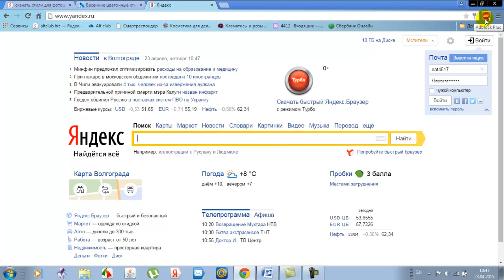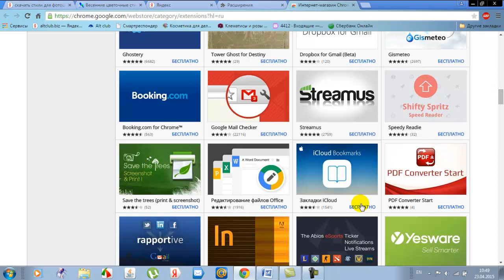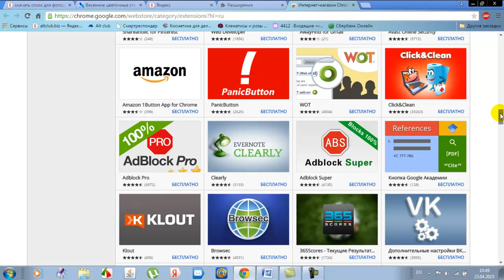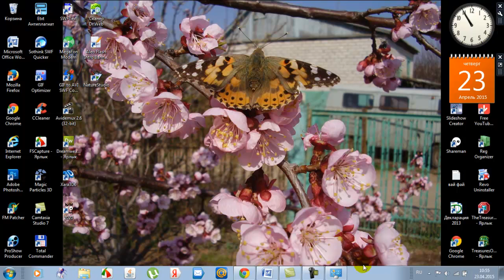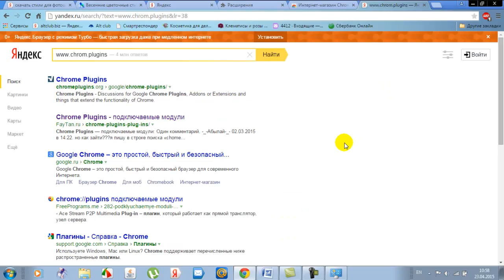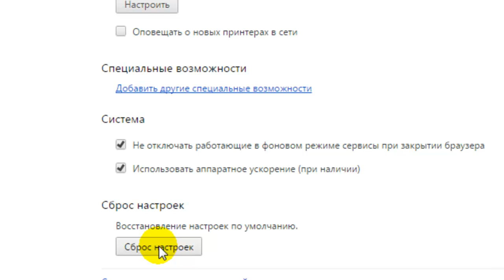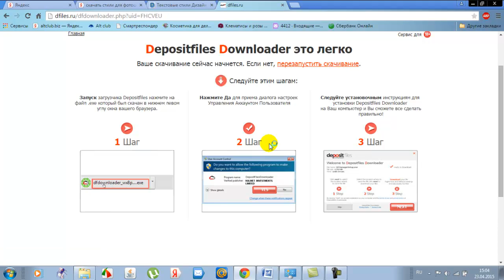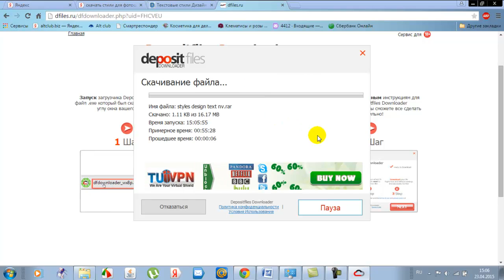Как убрать рекламу в браузере Google Chrome. Урок 09